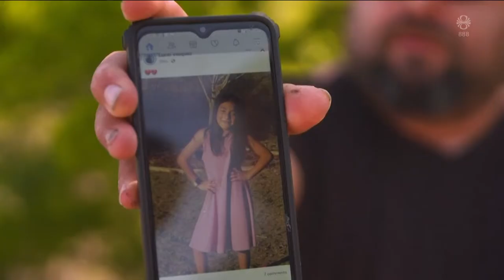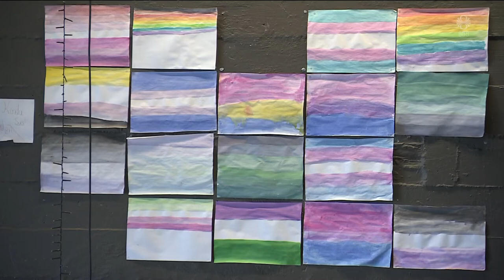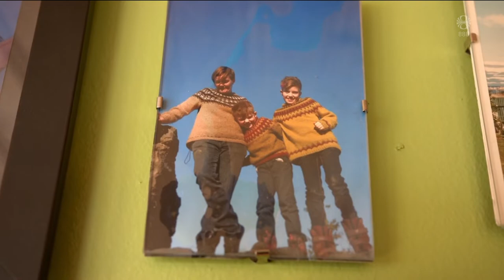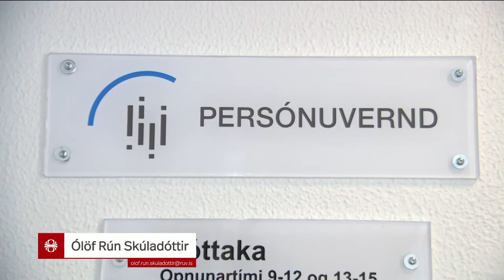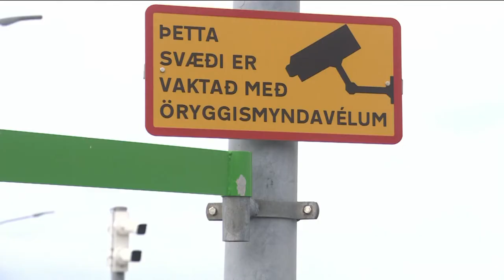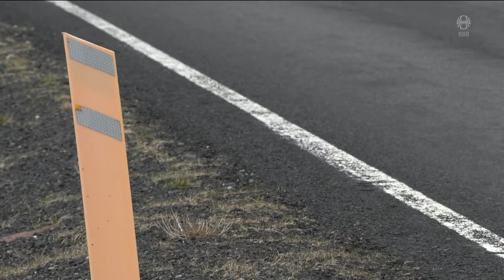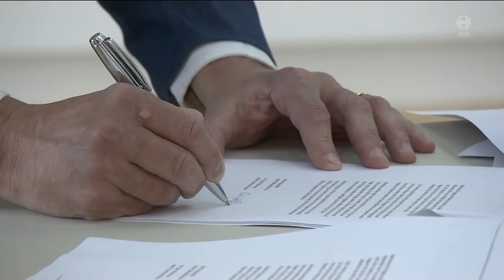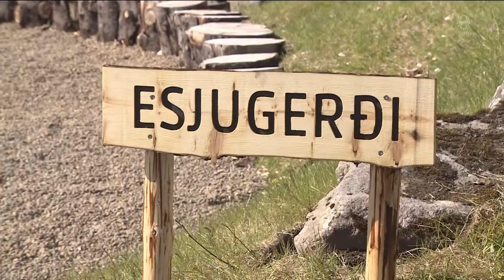Fréttir - 26. maí 2022